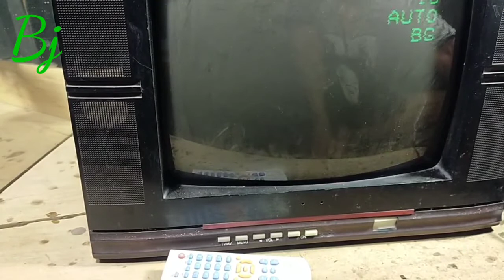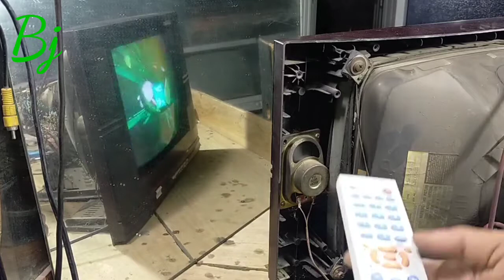Cara memperbaiki tv China gambar pindah sendiri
Cara memperbaiki tv China yang gambarnya lari lari pindah sendiri tanpa di pindah